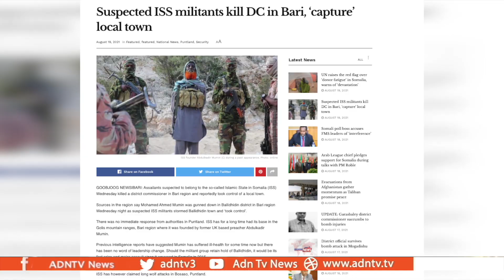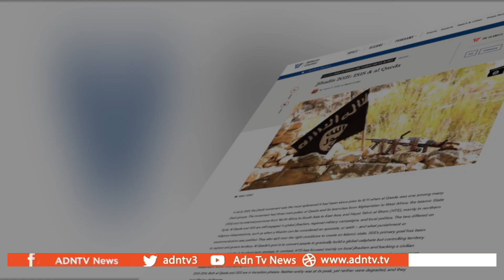ISIS TAKE PUNTLAND TOWN AS THE WORLD FOCUSES ON MILITANTS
This week the world has been focused on the military victory by the Taliban.
In Somalia, attention has been directed to the Army’s conflict with the Al Shabaab in Galmudug. But the spotlight has shifted to Puntland,
where ISIS fighters have taken over a town in Bari.